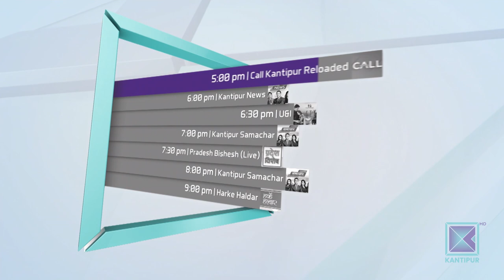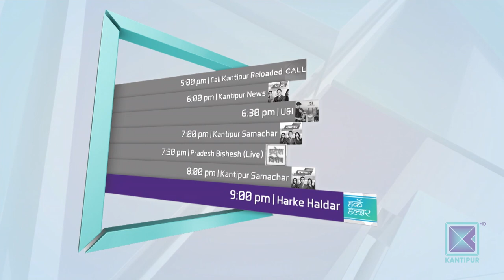Samragyee RL Shah (Actor) | Ankit Sharma (Actor) | Good Morning Nepal - 27 September 2019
In today's episode of Good Morning Nepal, our presenters are having conversation with actors Samragyee RL Shah & Ankit Sharma.